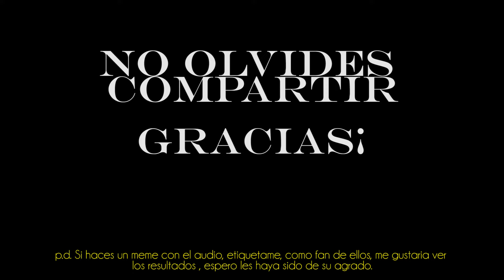HIMNO SITATYR Original- (cancion de comerciales año 2000)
Famoso Himno del SITATYR de los comerciales de los 90's-2000 en México.

Disculpen las fallas de origen, trate de mejorar el audio, ya que fue extraido de un viejo cassette que guardaba de hace 19 años.